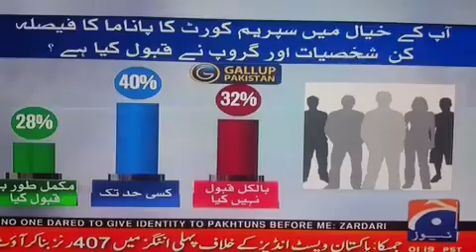KPK SEPEEKER ASAD QASIR MANCHESTER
خیبر پختون نخواہ اسمبلی اسد قیص مانچسڑ آمد پر غلام مصطفی مغل جیو نیوز مانچسڑ سے گفتگوں کرتے ھوئے